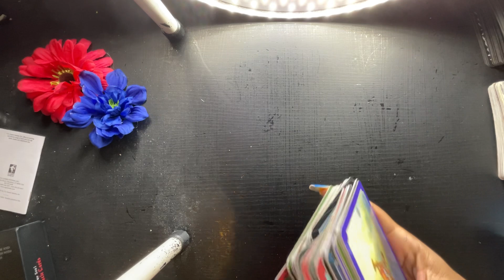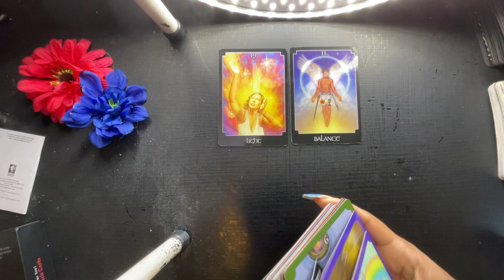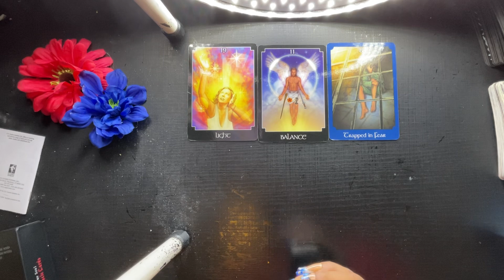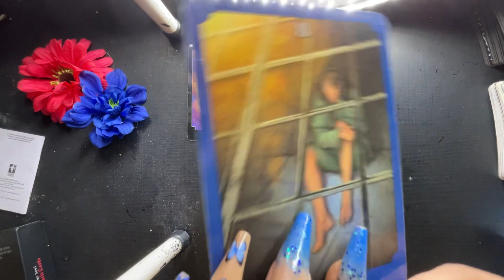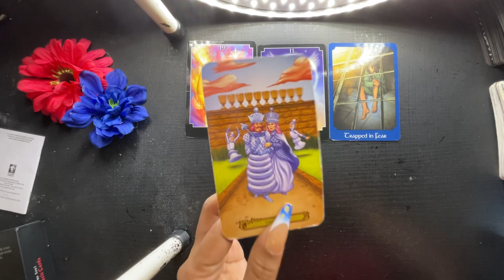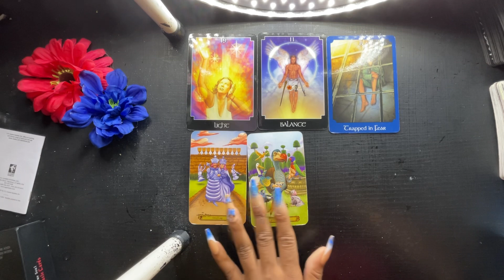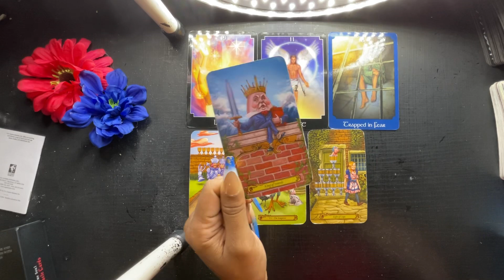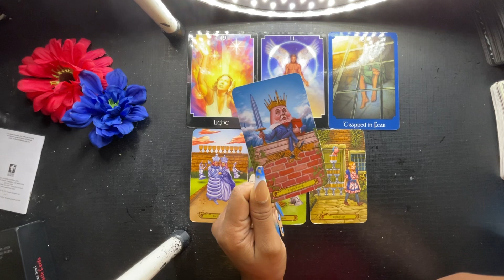LIBRA- IT’S NOT A SECRET ANYMORE!! THEY’RE COMING IN WITH THE TRUTH!! END OF JANUARY ‼️🧨